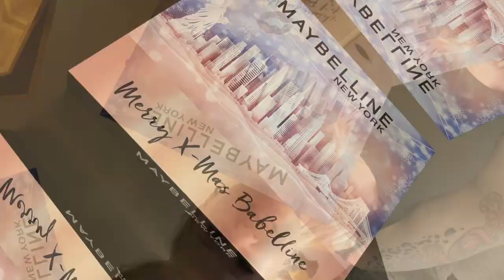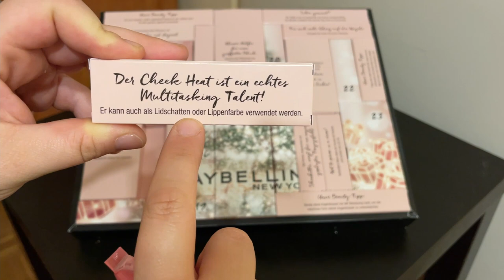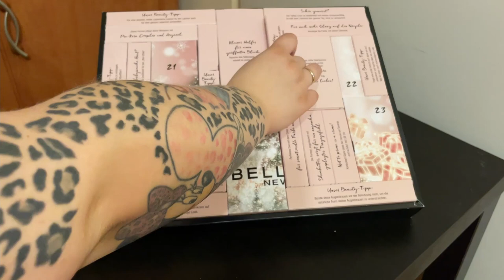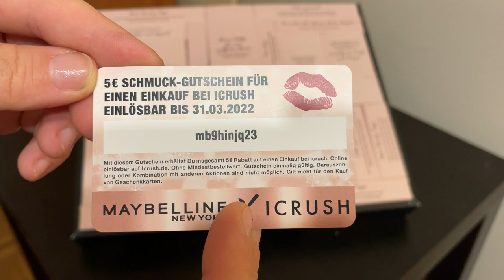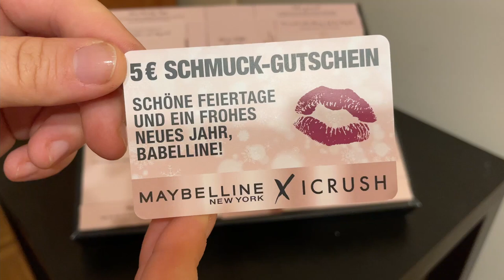KALENDARZ ADWENTOWY MAYBELLINE 2021 - NAJGORSZY KALENDARZ, BARDZO DUŻO PRZEPŁACIŁAM!!!😡😡😡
Hejka Kochani ❤️ Jak wam się podoba kolejny film? 🤔Jak widać moim zdaniem duża przesada bubli w tym kalendarzu za tak duże pieniążki! 🤬 No ale niestety czasem trzeba zaryzykować myślałam że to będzie sztos kalendarz a tu takie zawiedzenie… Jakie jest wasze zdanie? Czekacie na kolejne filmy? Jak zobaczycie jakieś kalendarze które was interesują piszcie mi w komentarzach albo zostawiajcie linki chętnie je sprawdzę 🤩 Zachęcam was do zostawiania łapki w górę 👍🏻  i wciśnięcia przycisku subskrybcji👈🏻  jeśli jeszcze tego nie robicie aby nie ominął was żaden film!